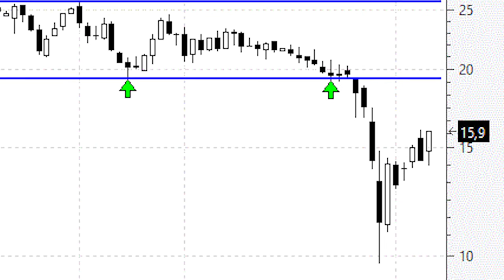Videoanálisis de CIE Automotive 'pull back' a la resistencia de los 19,30 euros